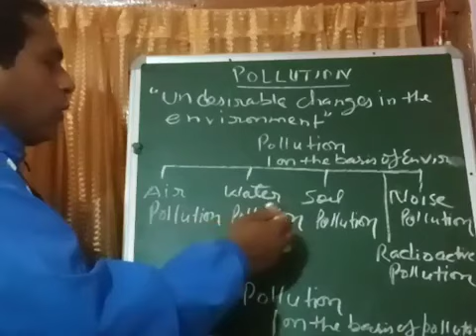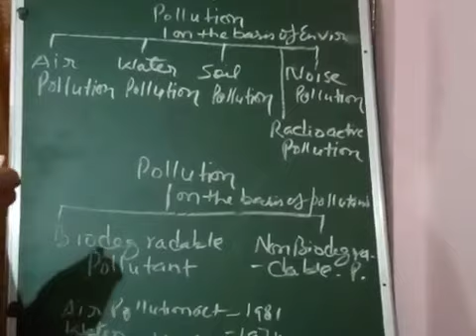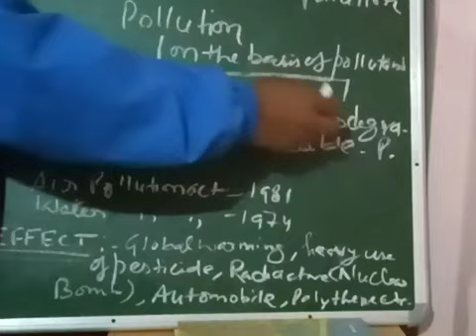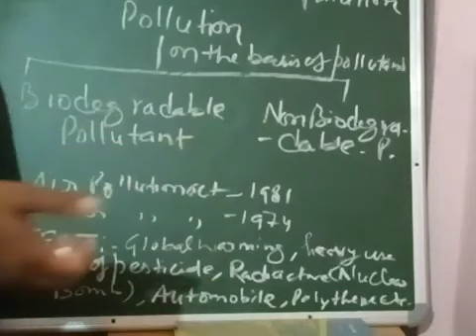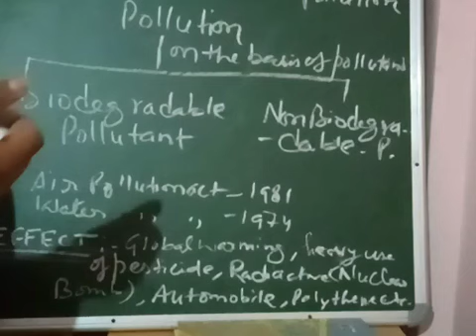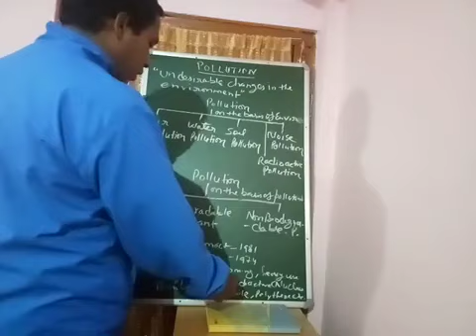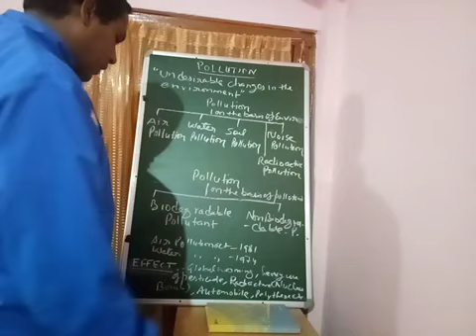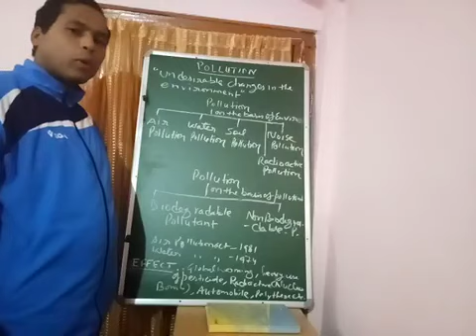Pollution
B.Sc. VI Semester, Ecology